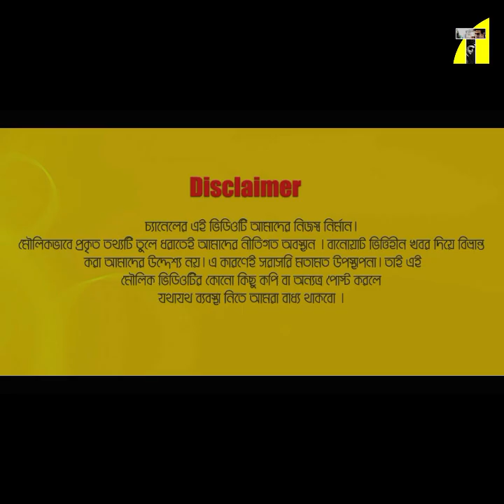রাজ্জাক ফারুক আলমগীর ভাইয়েরা ফিল্মের জন্য কিচ্ছু করেননি। Sadek Bachchu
Relevant Search